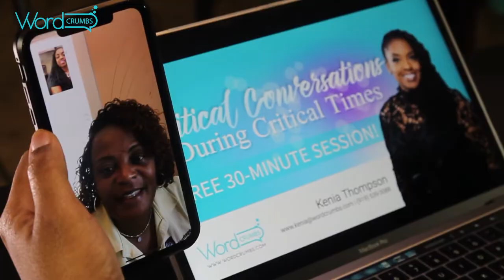Testimonial from Melissa Boddie